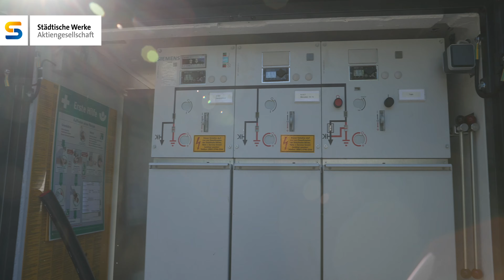Entstehung Schnelllade-Park Am Auestadion Kassel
Es tut sich was in Sachen Elektromobilität in Kassel. Aktuell entsteht am Parkplatz des Auestadions der erste Schnellladepark Kassels, an dem alle E-Fahrzeuge laden können, unabhängig vom Hersteller. An den drei Ladesäulen mit insgesamt sieben Ladepunkten kann mit bis zu 150 kW geladen werden. Wer neugierig ist, wie der Bau der sogenannten Hypercharger abläuft, erfährt es hier im kleinen Filmbeitrag.